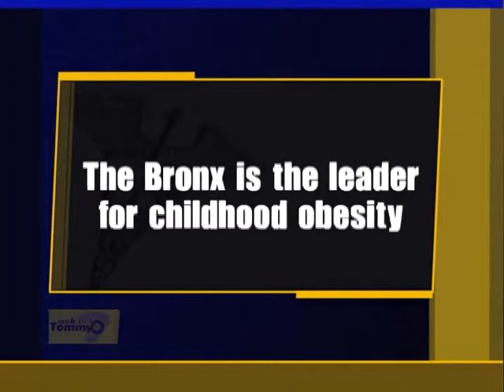Fighting Childhood Obesity through Therapeutic Roller Skating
Ask Dr. Tommy O is a program which helps our local community live a healthier lifestyle by encouraging each individual to learn more about health issues and take control of their own lives. Dr. O'Brien is a proactive, community oriented family physician who is a born leader. Dr. O'Brien's community events include volunteering much of his leisure time providing free blood pressure and diabetes screening. He also provides lectures to local groups on health related topics, such as changes in Medicare and Nutrition.  Dr. O'Brien continues to find new avenues to reach the community including hosting a health education radio show.

Given the disparity of healthcare for individuals residing in urban settings, this non-profit volunteer television program is designed to encourage a healthier lifestyle, promote interest in health education, and provide empowerment through health education.